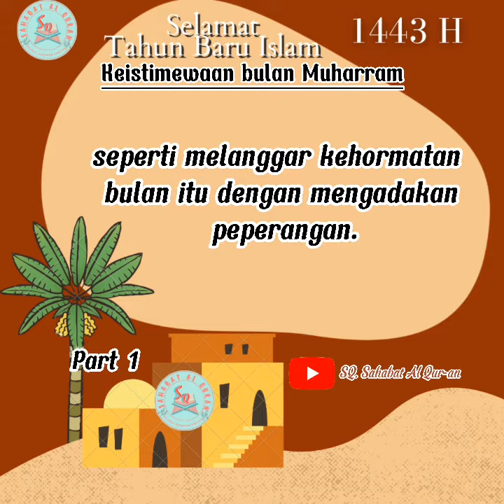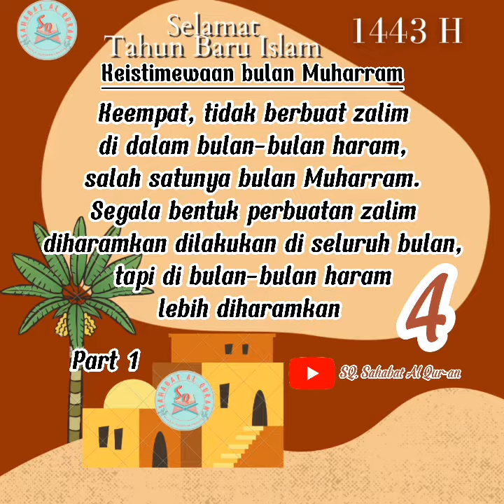Keistimewaan bulan muharram